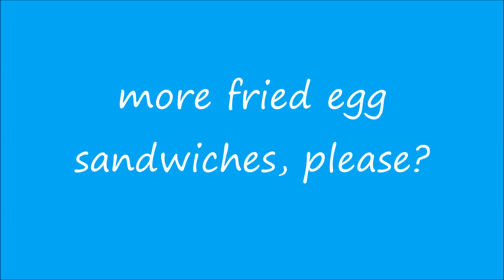More Fried Egg Sandwiches, Please?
Mike loves making killer fried egg sandwiches, for him, yes, but for all of his followers.  But he may be running low on ideas...do you have any?